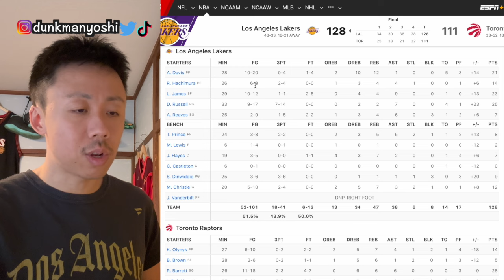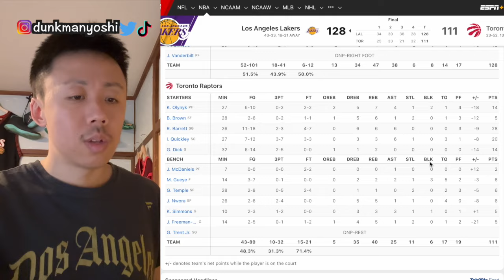八村も予想外だったあるダンクが最高過ぎた！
少しでもバスケの楽しさを広めていければ🙏

よかったら他のチャンネルも登録お願いします🙇

Source: NBA